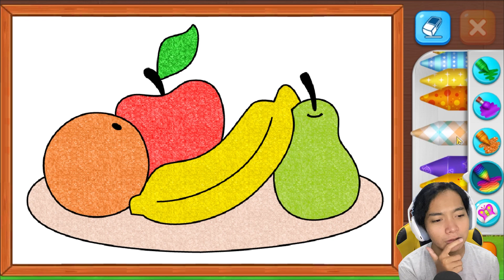Game Mewarnai Seru Ini Berbahasa Indonesia - Coloring Games Indonesia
Game mewarnai android ini seru banget guys dimainkan sama anak kalian ataupun anggota keluarga kalian yang masih kecil untuk mendownload game ini dan mereka bisa belajar mewarnai sambil bermain. Game ini sangat ramah anak-anak ya guys

Mau support lebih Nekoyaw?
Makasih atas supportnya

Makasih banyak buat kalian yang sudah nonton video dari Nekoyaw. Likenya jangan lupa jika kalian suka, dan koment apa aja.. semua gw love :)

Mau join discord server Nekoyaw?

Enjoyy videonya guysss...